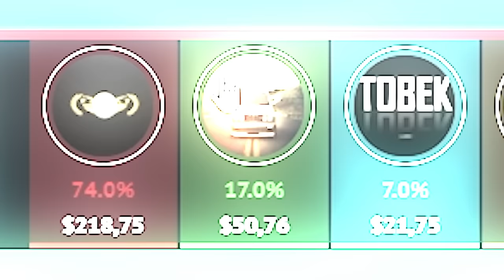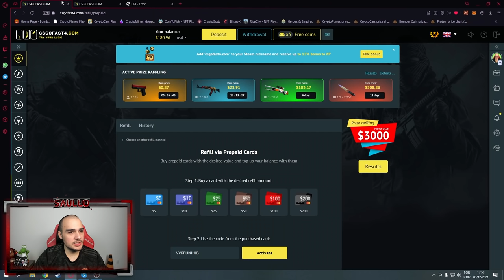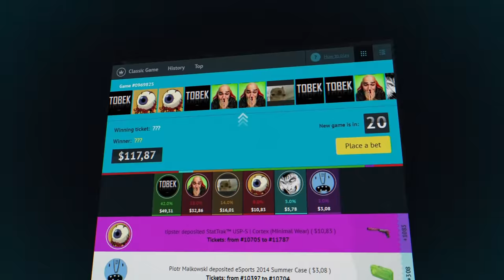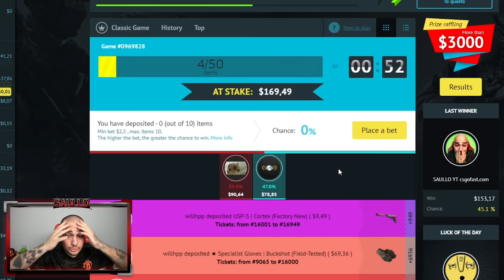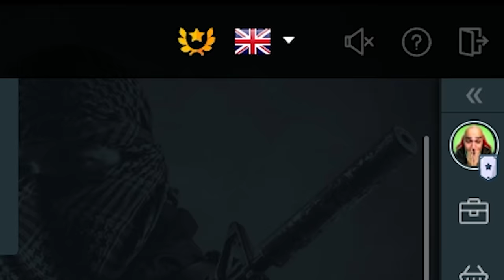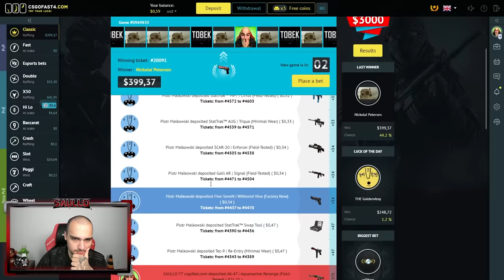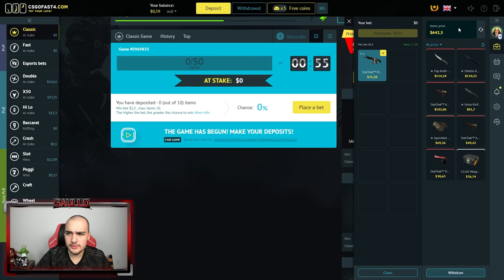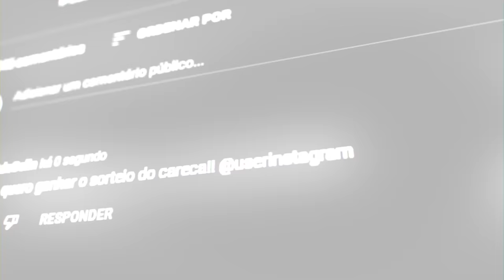Eu estou V I C I A D O nisso... Ganhei mais R$4800,00 🤑😱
Ganhei as SKINS de CSGO de todos os GRINGOS que entraram
★Link para entrar no site e ganhar $0.7 no COMENTÁRIO FIXADO